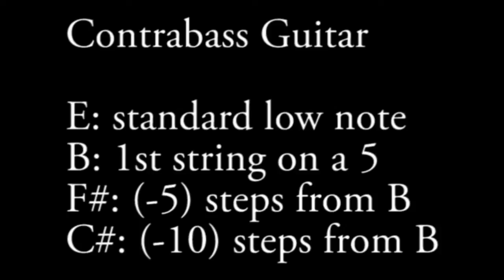Contra Electric Bass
Bass: stock Ibanez BTB-200
Strings: Conklin's: E, B, F#, C#

The primary fault in this audio is the frequencies of C# are unintelligible unless the context of the note's position on the fretboard are made clear to the performer. Translation: You cannot pinpoint the lower frequencies due to C# being a 17Hz tone. My goal in time is to develop a pickup and complimentary speaker size so that C# can be somewhat felt and perceived.